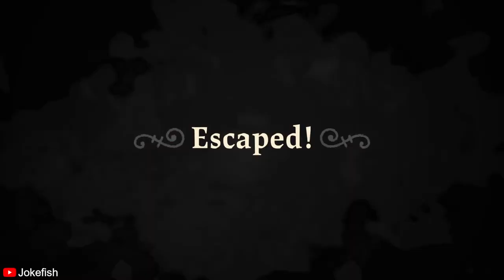All Fleeces, All Purgatory! | Cult of the Lamb: Sins of the Flesh (Part 13)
Watch me play a full playthrough of Cult of the Lamb, Sins of the Flesh, and Relics of the Old Faith in a new save!

A sweet little lamb, last of its kind, creating their own cult to oppose the new generation of gods. Assemble an army of cultists, lead them, teach them, make use of them, and sacrifice them. How much more cute can it get?

Join me on this adventure and find out if our sweet Lamb manages to topple the evil new gods!